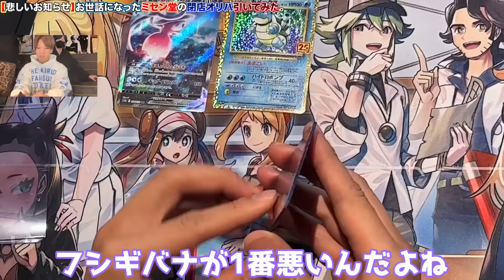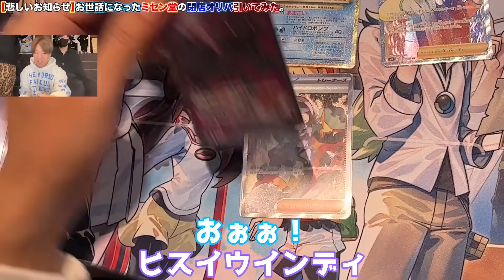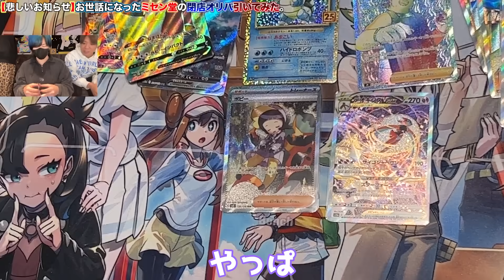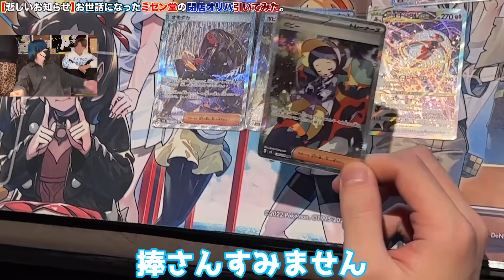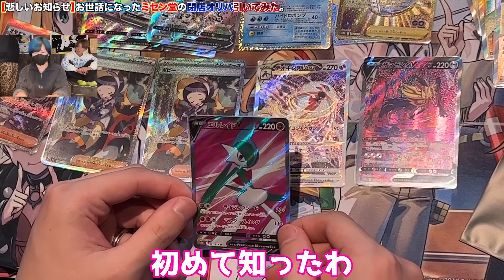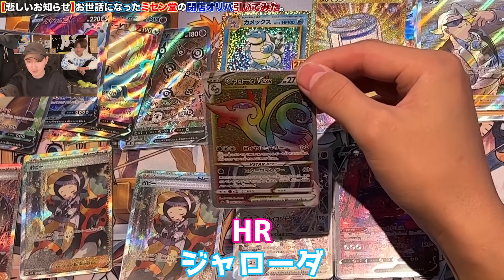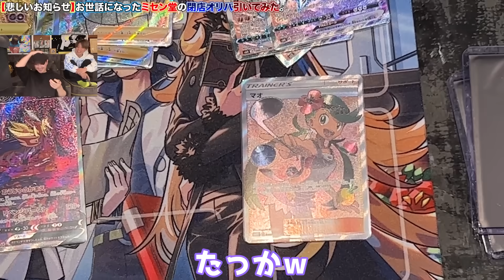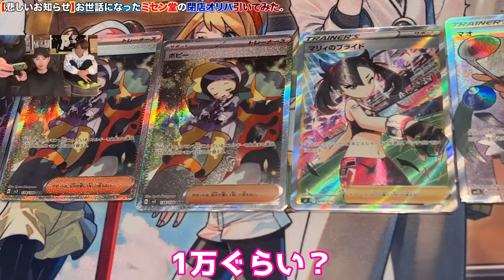閉店してしまうお店のオリパに当たりは入ってるのか検証します！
ヒカルコラボオリパはこちら！

※手紙・書籍・食べ物、動物、火薬物など、非衛生的、使用済、開封済、危険の伴うプレゼント、
送り主名の無き物は受付けておりません。
※中身を確認させていただいた上で、運営の判断によりお渡しできない場合もございます。